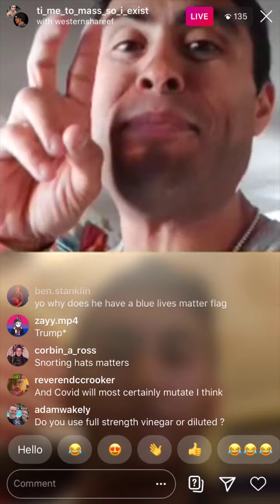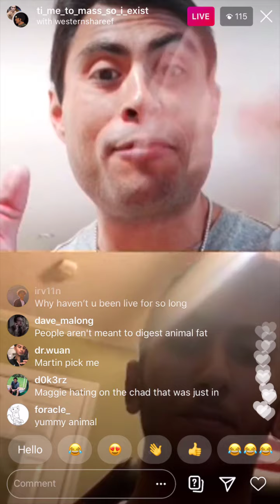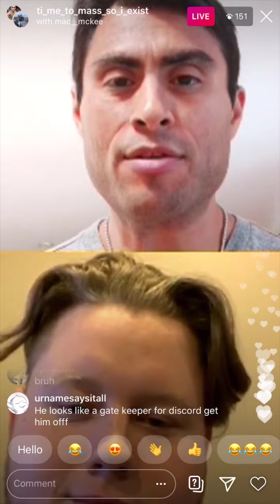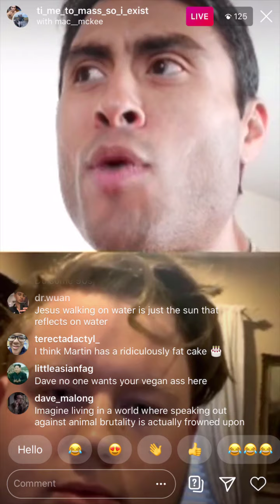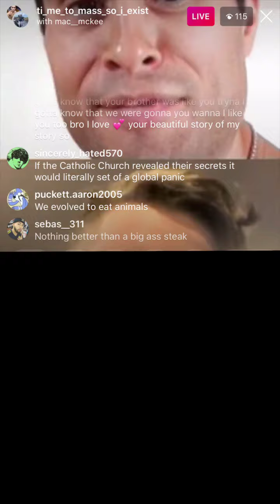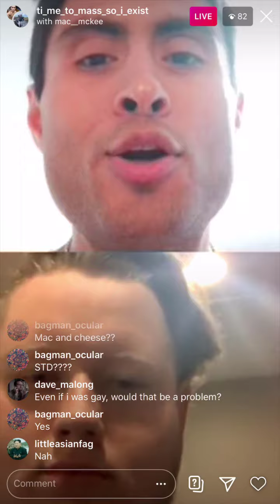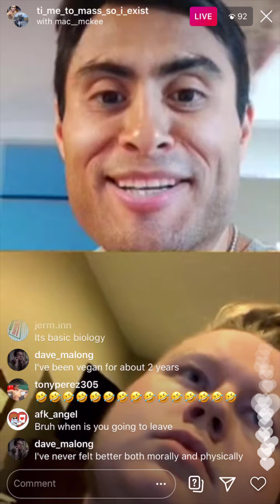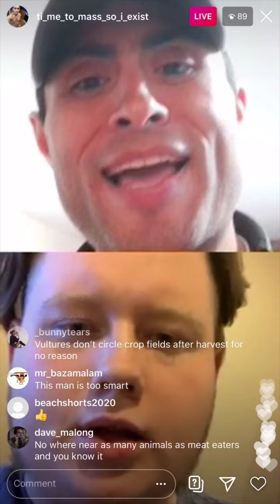Martin Cabello Live - Frogs, Viruses, and Religion - 9/8/20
This is a partial recording of Martin Cabello III's Instagram live stream on 9/8/20. His Instagram is @ti_me_to_mass_so_i_exist

0:00 - 6:48 - Eating Frogs/Military
7:00 - 9:16 Viruses
9:17 - 33:15 Religion